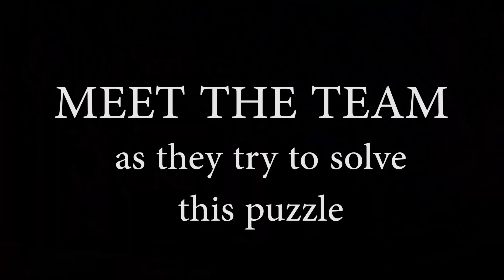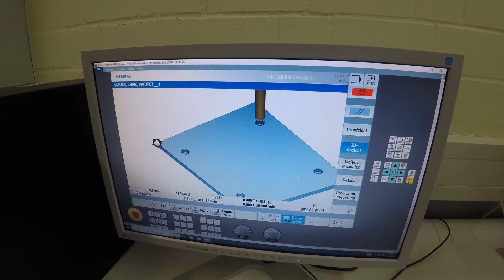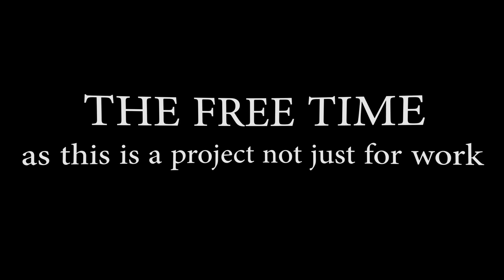Project shredder Wetzlar autumn 2022 disclaimer